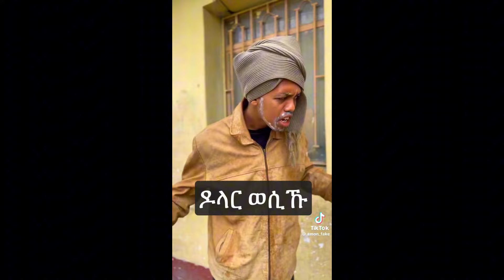ኣደይ ኣብ ቅድም ሕዝቢ ን ቲክቶከር አማንኤል ፕራንክ ጌራቶ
✴️ፉቱዋተይ ኣብቲ ፕራንክ '' ቴክሳስ ቻርጀር ''ብሕማቕ ዘልዐልናዮ ኣማን ነቲ ቻርጀር ስለዘፋልጥን ነቲ ፕራንክ ድምቀት ጥራሕ ምኳኑ ክንገልፅ ንፈቱ.

New Tigrgna music,Eritrean movie,Eritrean comedy,New eritrean music 2022,wedi shuk,yonas minus,Neshnesh tv,tigray media house,መዘንግዕ ካሜራ,ፕራንክ,zeriabruk weeding,habesha weeding,gere emun,enda thsh
ፕራንክ